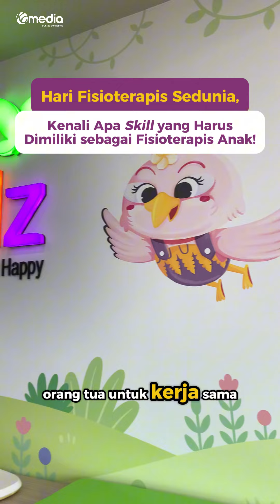Skill yang Harus Dimiliki Oleh Seorang Fisioterapis Anak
MinPuan kasih tips nih buat Kawan Puan yang ingin menjadi fisioterapis anak.

Happy Watching